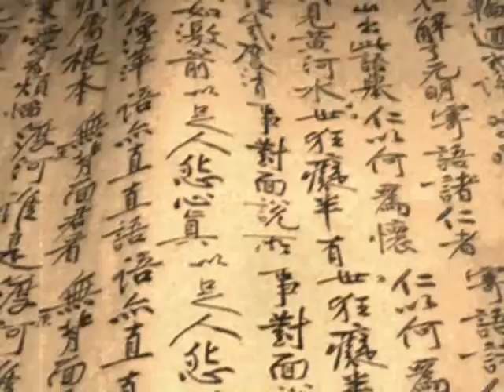Bring Me to Life ~ Evanescence